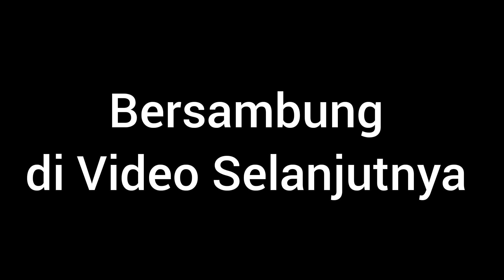Hospital TRANSFORMATION || Mulailah Dari Hal Kecil || Hospital Business Program || DYT-SMART Talk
"Strategi Jitu Mempertahankan dan Meningkatkan Bed Occupancy Ratio (BOR) Rumah Sakit in New Era"

DYT-SMART
House of Excellent

Donny Tahapary, Dipl.CIDESCO
Master Trainer, Coach & Consultant